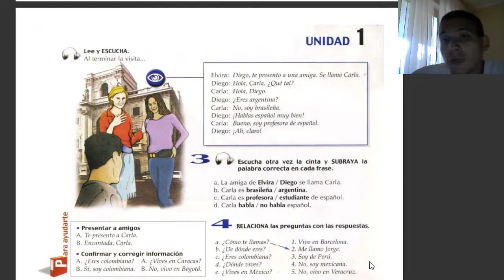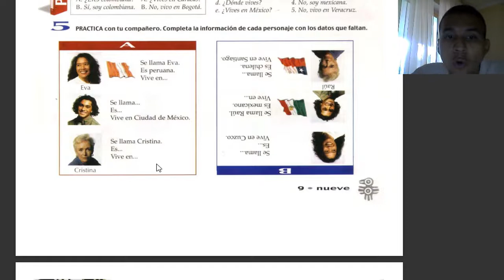APRENDENDEMOS ESPAÑOL CON UN NATIVO ONLINE # 3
Aprendemos el español con un nativo online. con ayuda de un libro llamado NUEVO VEN 1.